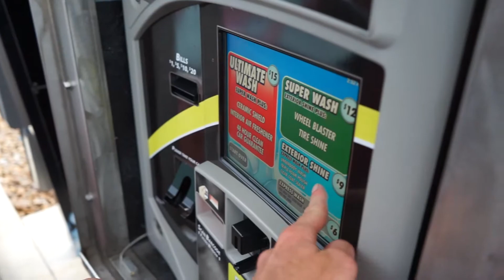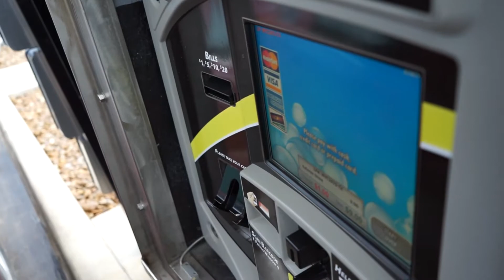Happiness Doesn't Exist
in today's episode, shane explains to us the non-existence of "happiness" and its roots in materialism.
just remember, don't worry about what your purpose is, just do what feels right and your purpose will find you.